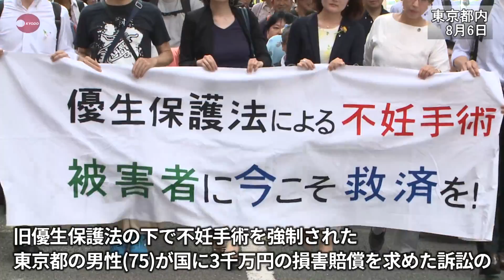強制不妊訴訟、国争う姿勢 東京地裁で初弁論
旧優生保護法(1948～96年)の下で不妊手術を強制された東京都の男性(75)が、憲法の保障する自己決定権を侵害され、救済措置も受けられなかったとして、国に3千万円の損害賠償を求めた訴訟の第1回口頭弁論が6日、東京地裁(手嶋(てじま)あさみ裁判長)で開かれ、国側は請求棄却を求めた。